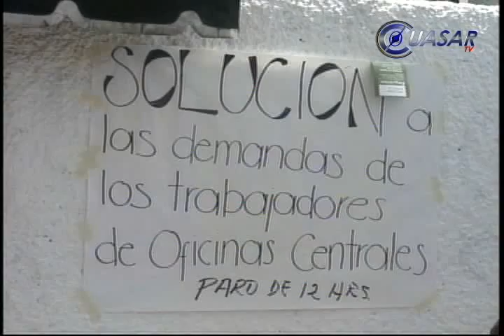Paro de Labores en Secretaria de Educación Michoacán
Un paro de doce horas dejó sin labor la secretaria de educación de Michoacán